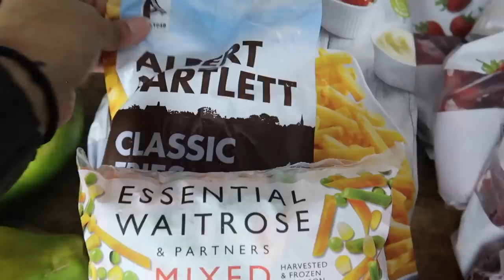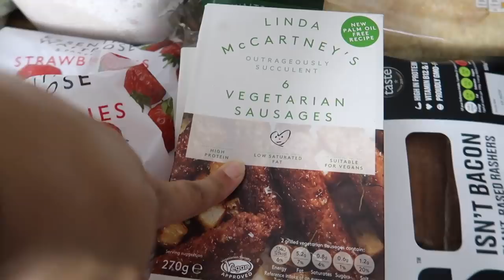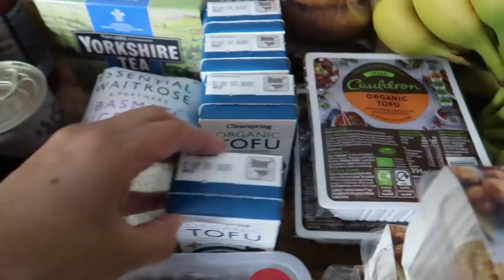IT'S FINALLY HAPPENING FOR JUDE! **plus grocery haul** #135 VLOG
LARGE FAMILY with 6 beautiful CRAZY FUN children Jean 15, Jude 14, Elsie 12, Max 11, Iris 7 & Ollie 5.

Expect to be ENTERTAINED!